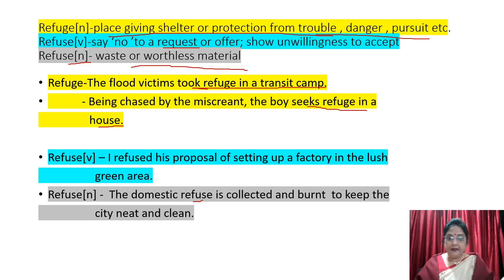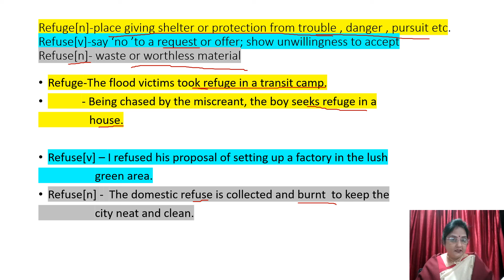REFUGE OR REFUSE # REFUGE AND REFUSE ARE SIMILAR SOUNDING WORDS DIFFERENCE BETWEEN REFUGE N REFUSE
Sometimes, a word may seem insignificant or unimportant to us. But it is never so. All the words are important and we should learn and understand them properly before using in our conversation. Stationary and Stationery are also such similar sounding words . In this video, let us understand their meanings and usage.